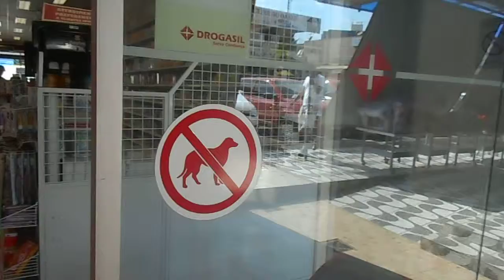Sobradinho Quadra Central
Rotina da quadra central